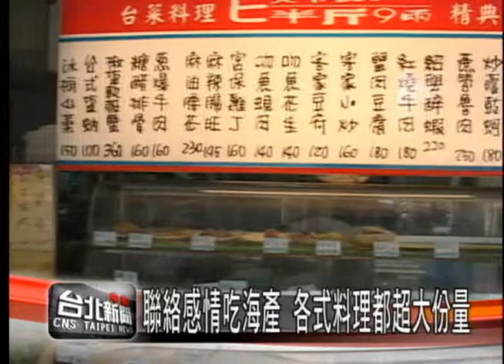中嘉台北美食新聞 - 聯絡感情吃海產 各式料理都超大份量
生魚片冷盤，才剛坐下就被桌上這超大盤的生魚片震懾到了，還有這盤也是超大份量的炒蟹，就是要讓顧客吃到撐才可以下餐廳，所以有的食材海鮮，都是當天從基隆海港運送回來，確保食物的新鮮度。

就是這盤深海生魚片拼盤，選用基隆的深海魚，超厚的生魚片，整齊的擺在冰塊上，肉質彈Ｑ彈Ｑ的，才剛用筷子夾上，看著看著口水都要流下來了。

還有這盤副總口中號稱的秘密武器，避風塘炒蟹，一般的螃蟹料理不外乎是蒸、炒，但是很少有螃蟹料理是用炸的，紅通通的外殼，灑上花生點綴，真的是超棒的下酒菜。

來海產店怎麼可以不點上一盤古早味羹湯呢？這道紅燒魚翅羹，可是讓喝過的客人讚不絕口，讓人一碗接著一碗，所以不管是三五好友還是親朋好友相揪來吃飯，來到中原里這間海產店，絕對讓您飽到走不出店門外。

地址:北市吉林路142號之1
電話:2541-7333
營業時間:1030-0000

播出時間：18:00、20:00、23:00、隔日07:00、13:00、16:00